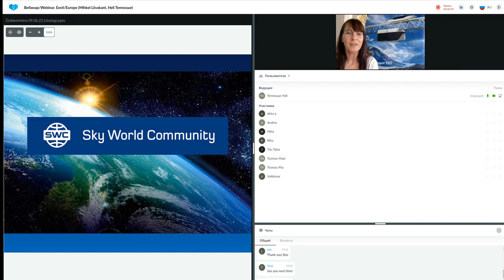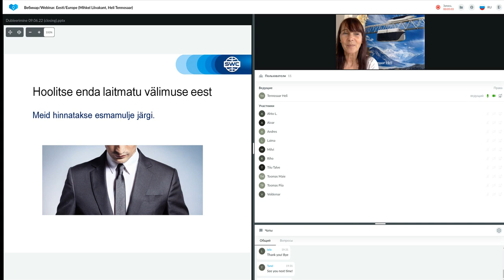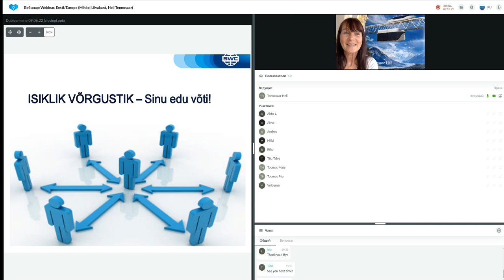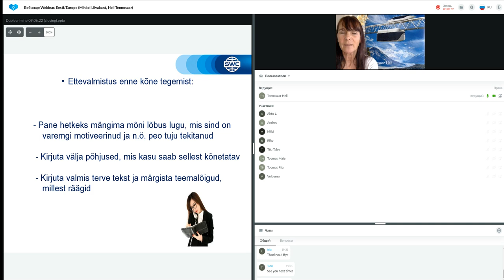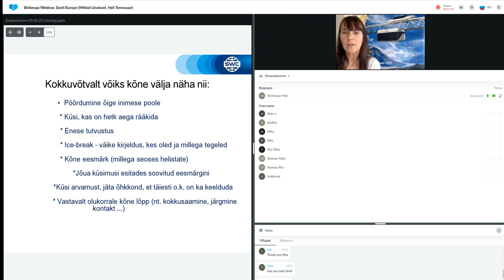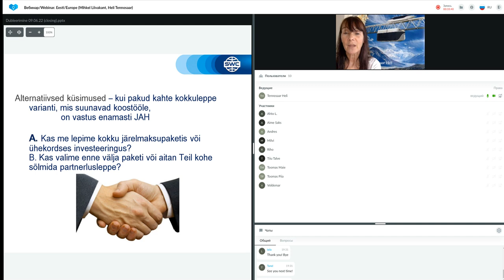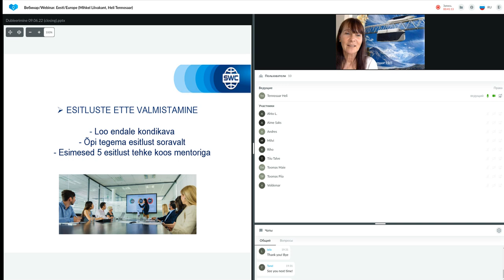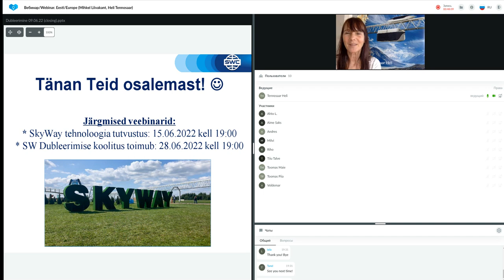Dubleerimine: eduka äri ehitamise süsteem 09.06.2022. Esitleja: Heli Tennosaar.